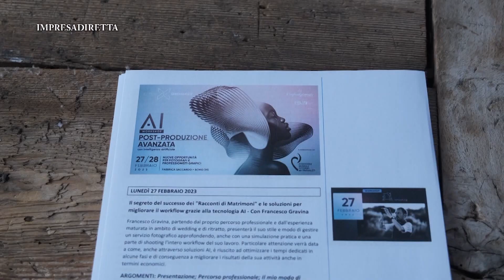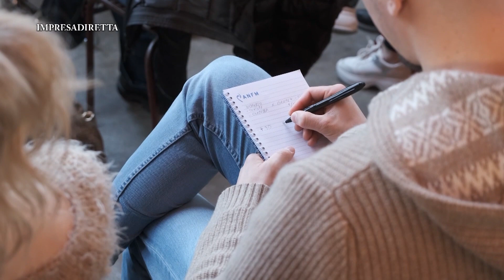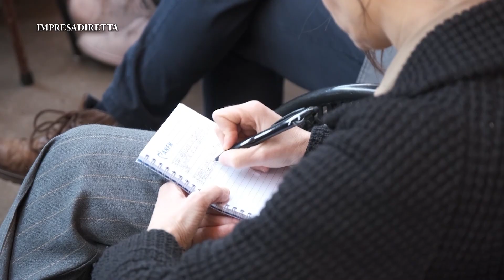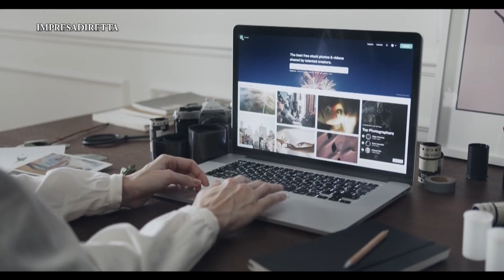L’Intelligenza Artificiale per la post-produzione fotografica: il workshop con Gianluca Cazzeddu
Due giorni dedicati all'utilizzo delle tecnologie di Intelligenza Artificiale nella fotografia e nella postproduzione delle immagini. Nella prima giornata Francesco Gravina, ha presentato, forte dell’esperienza professionale maturata nell’ambito di wedding e di ritratto, il suo stile e modo di gestire un servizio fotografico approfondendo in particolare, anche con una simulazione pratica e una parte di shooting l’intero workflow del suo lavoro. Nella seconda giornata si è sceso nel dettaglio con l’esperto Adobe Gianluca Cazzeddu, che ha spiegato le tecnologie dell’Intelligenza Artificiale applicate alla fotografia e alla post produzione.